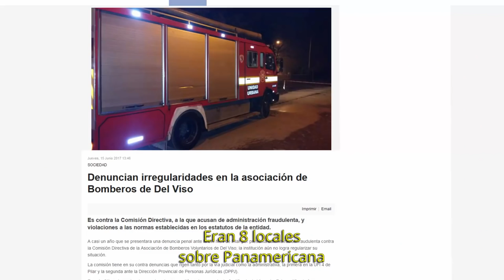Proyecto W - Prendido fuego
¿A vos te parece bien utilizar un cuartel de bomberos para quedarse con más de 6 millones de pesos? A algunos concejales y funcionarios no les importó...